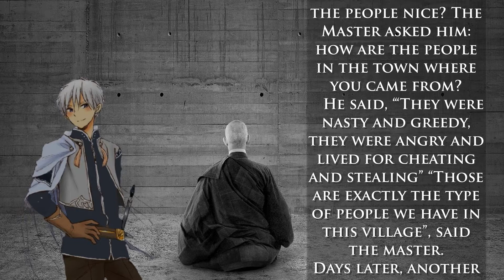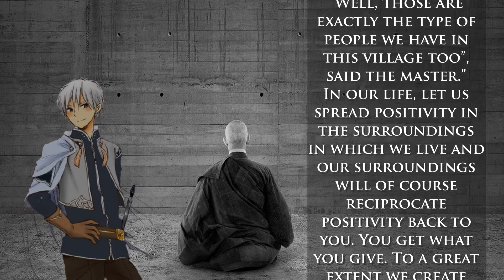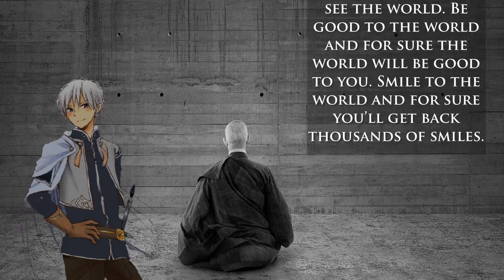INSPIRATIONAL STORIES 5 - WHAT YOU GIVE, YOU GET BACK